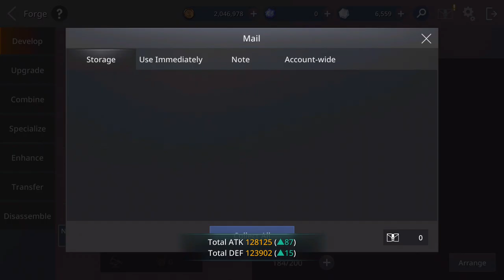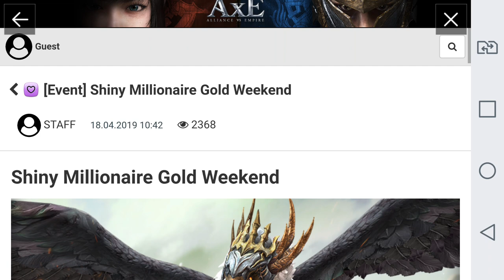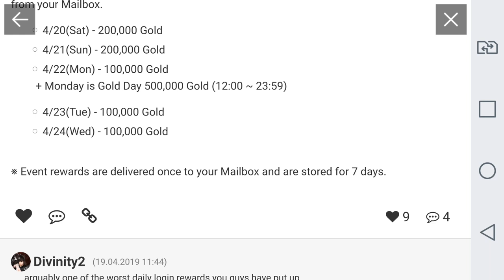AxE: Alliance vs Empire guide: Crafting and Powering Up Wings (lvl 19 +)!